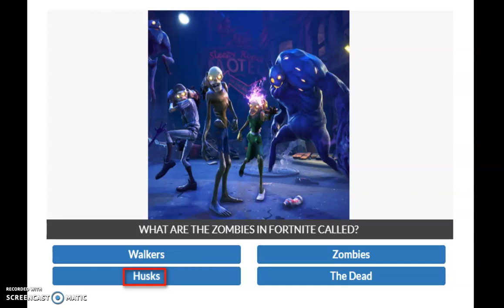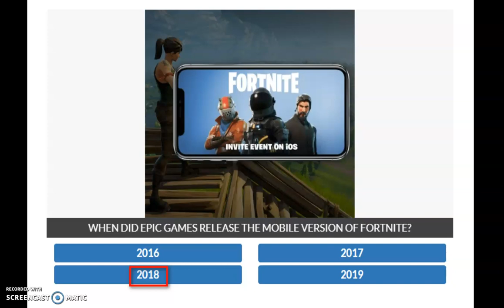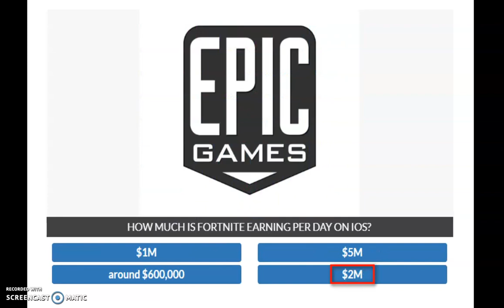Quiz Diva Ultimate Fortnite Quiz 100% Correct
Earn money completing quizzes with the sites below

More Free Ways to Earn BTC